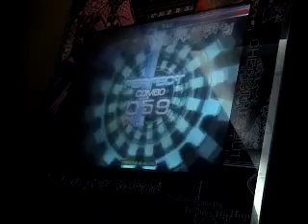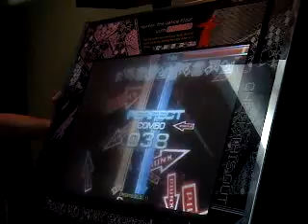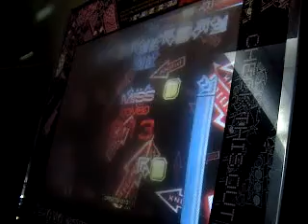Final torneo Interclubes Guatemala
Jaki Tercer Lugar Torneo Z.D.expertos speed